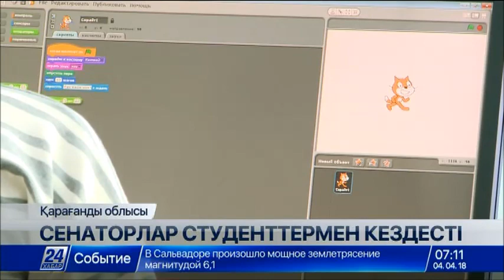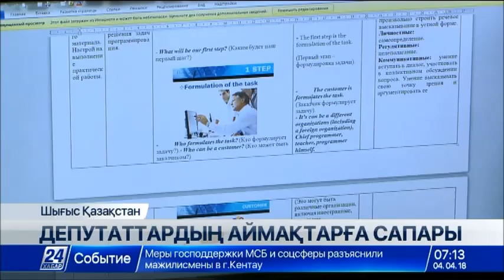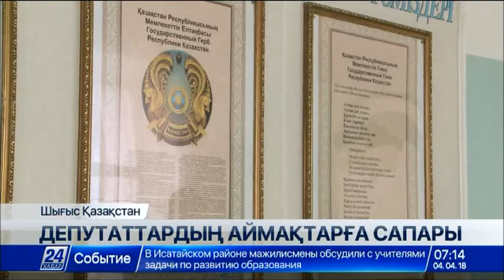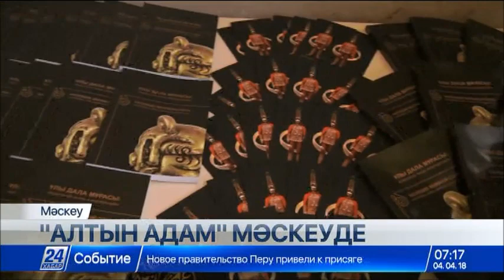04 сәуір 2018 жыл - 07.00 жаңалықтар топтамасы